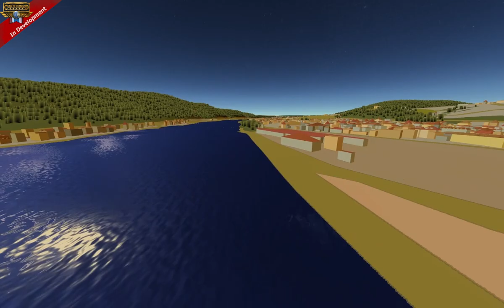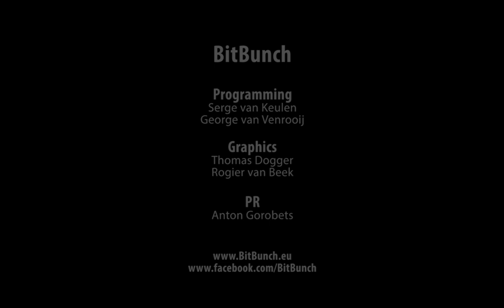How Chain of Command utilizes the Metis engine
Technology preview of the Metis engine used by Chain of Command. The game is currently in the pre-alpha stage of its development.